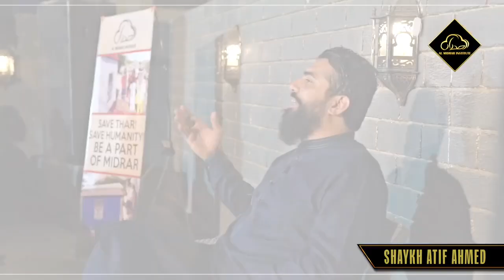Al Midrar Institute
Karachi Meet n Greet Shaykh Atif Ahmed